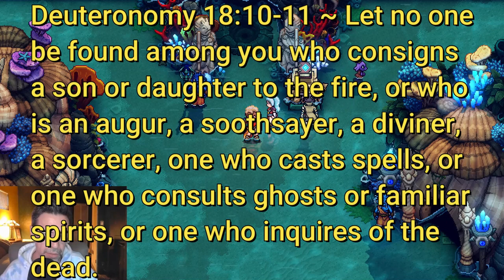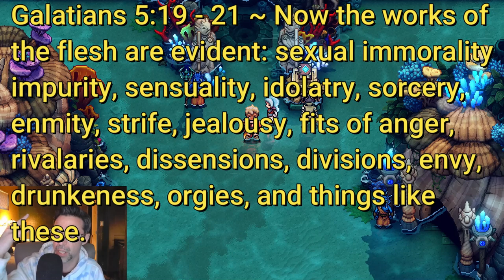Bible Verses on Witchcraft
In this video I talk about the local witchcraft scene and talk about my struggle with sin.  If you are interested in learning more about Jesus, The Bible, & Christianity please come to my live Twitch Bible Studies on Wednesdays If you would like to support me you can by my art & merch @